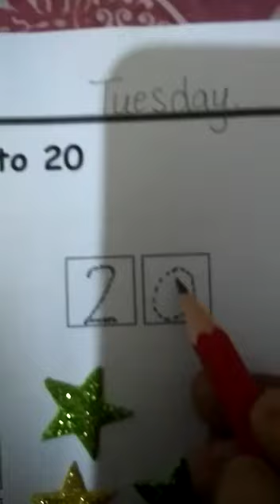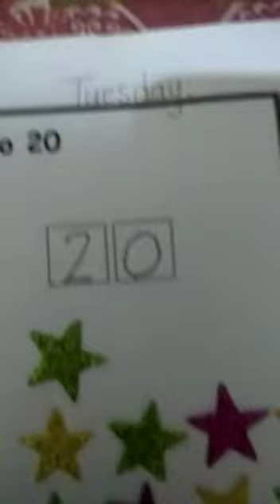pg counting 0-20(1)